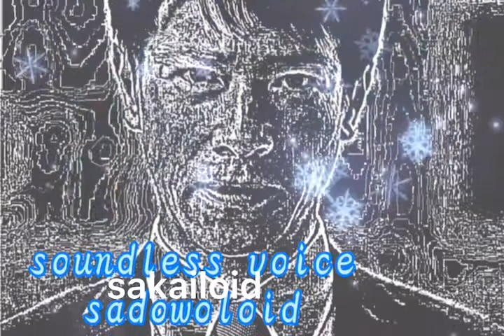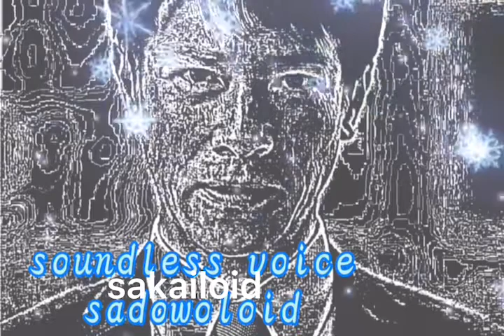soundless voice sakailoid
堺雅人　コーラスは秘密